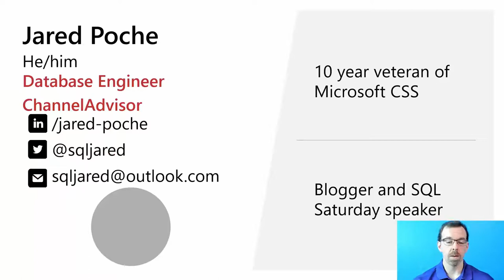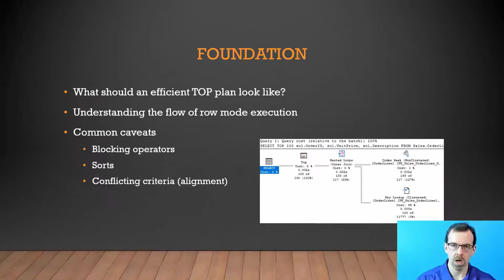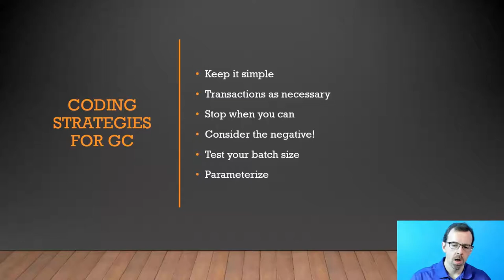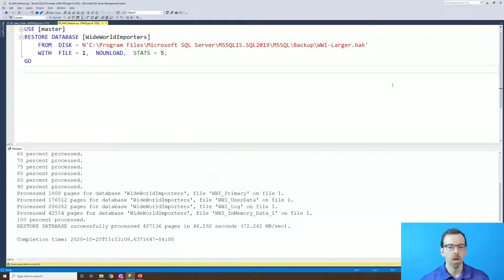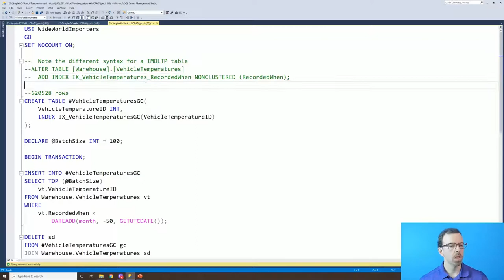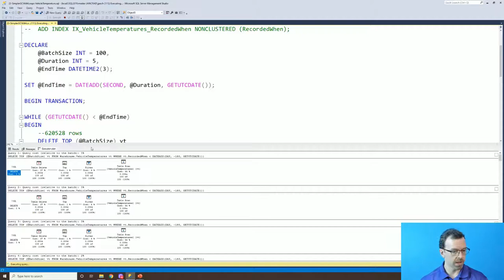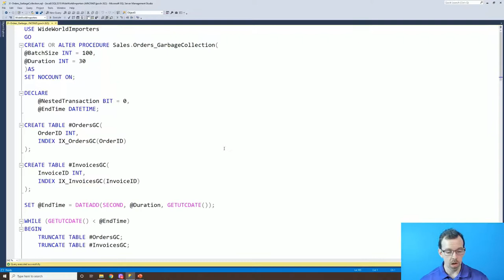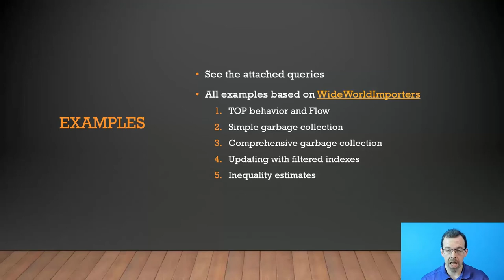One Bite at a Time - Jared Poché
There are common considerations for designing efficient processes to anonymize PII data, archive old data, and perform garbage collection.  In this session, we'll discuss how to create procedures that update or delete large amounts of data while keeping our operations bite-sized and our performance smooth.     We'll talk about the TOP operator, the flow of row mode execution, and how to avoid blocking operators. We'll have examples from public databases based on real world cases, and we'll talk about anonymizing 15 million records containing PII in 5 minutes.